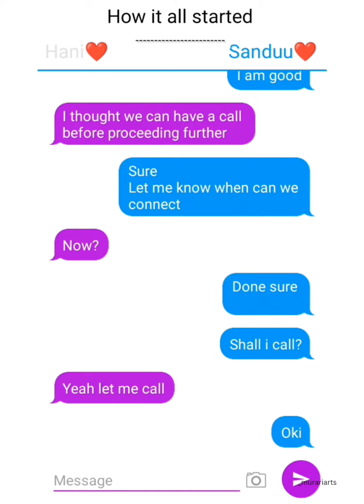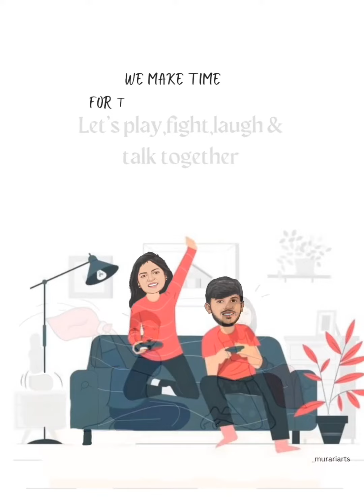One year with lots of memories ❤️